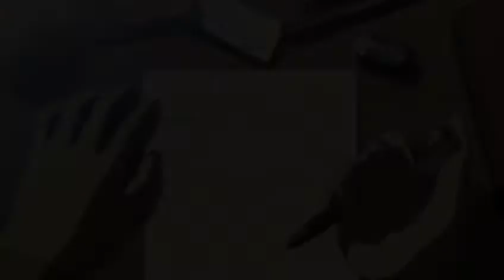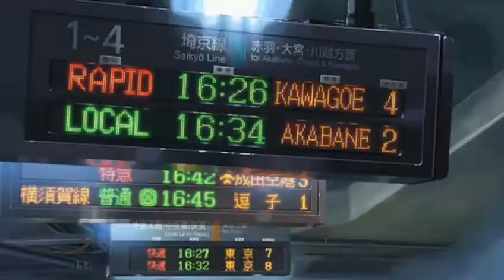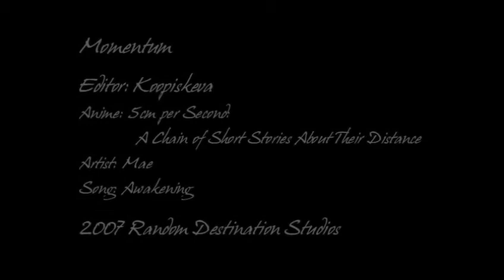[Koopiskeva] Momentum - 5 Centimeters Per Second AMV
AMV made by Koopiskeva on animemusicvideos.org